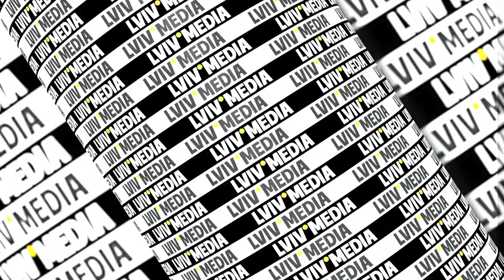Кадиров – видатний зрадник: інтерв'ю з Мамукою Мамулашвілі, який воює за Україну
Lviv Media поспілкувалися із засновником і командиром "Грузинського національного Легіону" Мамукою Мамулашвілі. Обговорили участь грузинів у війні проти Росії, Кадирова та контрнаступ ЗСУ.

00:00 Початок
00:20 Участь "Грузинського легіону" в контрнаступі
00:57 На чому спеціалізується легіон?
01:47 Чисельність легіону
02:39 Про озброєння, якого бракує
03:46 Як потрапити у легіон?
05:20 Скільки грузинів загинули на війні?
07:27 Безконфліктний легіон
10:07 Про російського солдата
10:55 Кадиров - ганьба Кавказу
12:17 Чому контрнаступ став можливим?
14:17 Яка мотивація Мамуки воювати?
15:12 На війні з 1992 року
16:54 Полон у 14 років
19:05 Єдине, що розуміє РФ - сила
20:22 Зло росіян - на генетичному рівні
22:06 Масова міграція росіян у Грузію
24:37 Ставлення грузинів до росіян
25:17 Проросійська влада в Грузії
27:28 Війна 2008 року
31:34 Деокупація Грузії